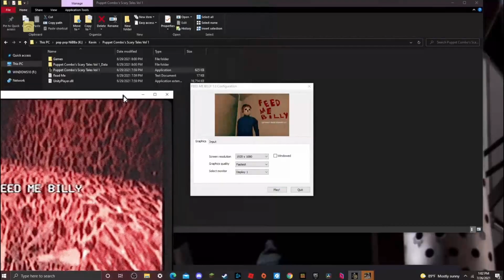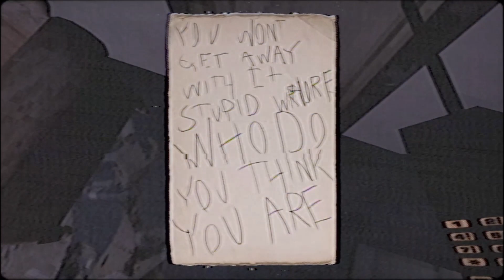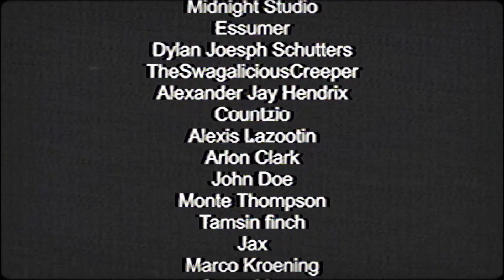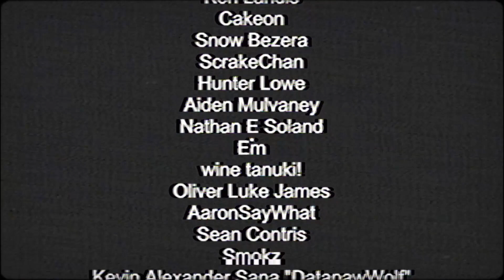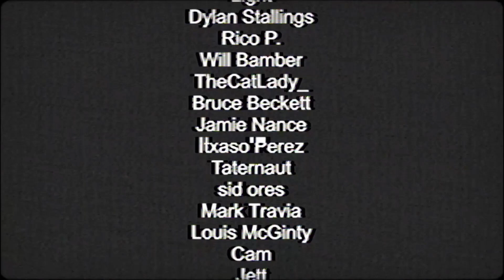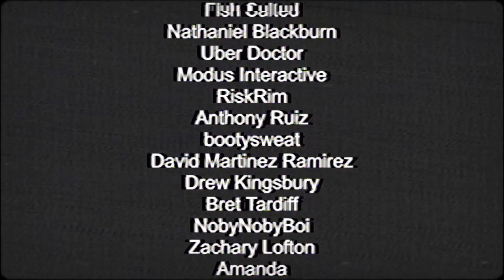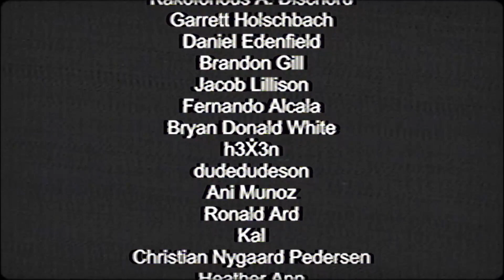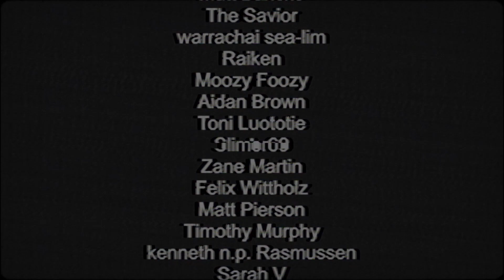Feed me Billy W/ TheDomingoShow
We feed the Demon in our Closet...

Wanna support my future content and channel for stuff like this?

R:M

The opinions in this video may not reflect the opinions of others. We however are people and are entitled to them.